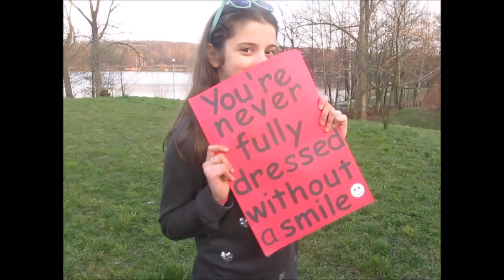Sia - You're Never Fully Dressed Without a Smile KLASA 2C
Teledysk konkursowy klasy 2C Gimnazjum nr 2 w Katowicach. Nic udawanego, 100 procent spontaniczności, szczere, prawdziwe i całkiem od serca, bo taka jest właśnie Nasza klasa.